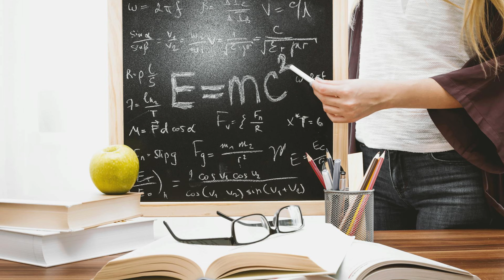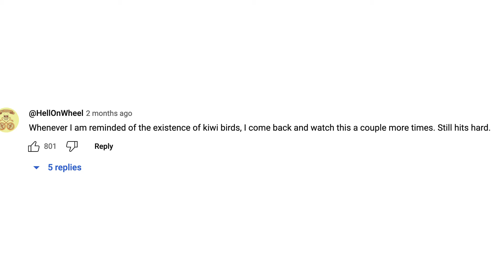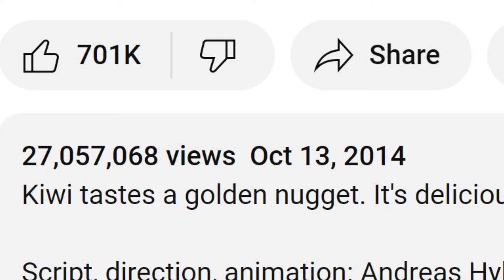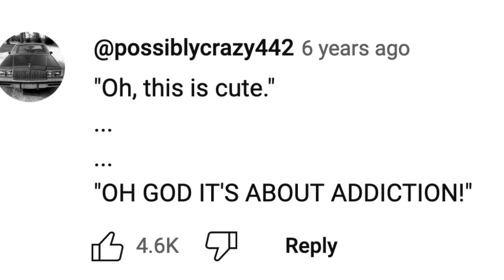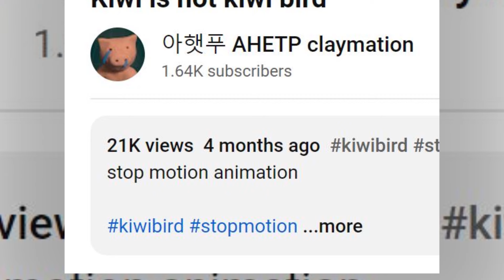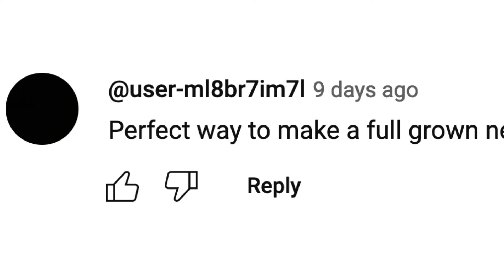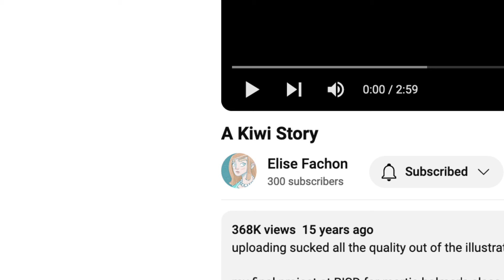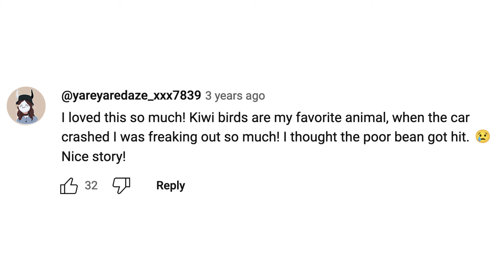The Cartoon Bird That Broke The Internet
Today we'll be looking back to a simpler time on YouTube, back to when little animated birds could go fricking viral. That's right, it's the mother trucking Kiwi!
Warning: Some of the animation are kinda sad, but we make sure to keep everything upbeat when appropriate!